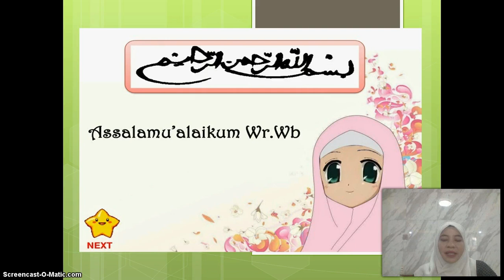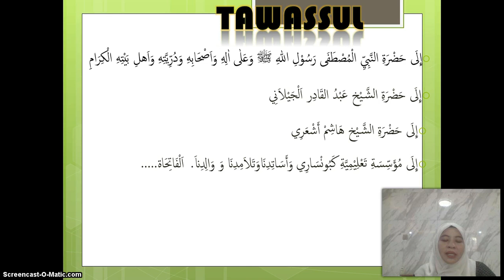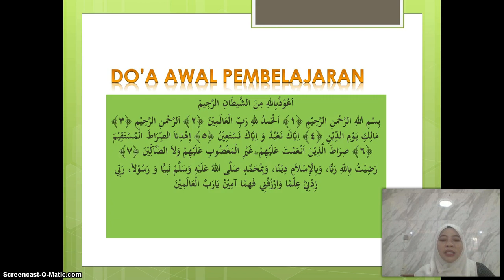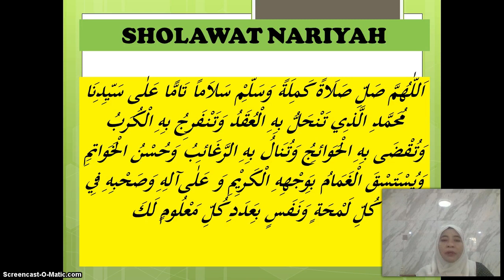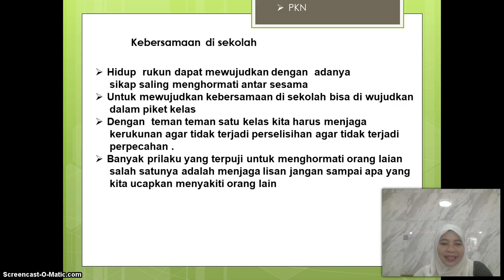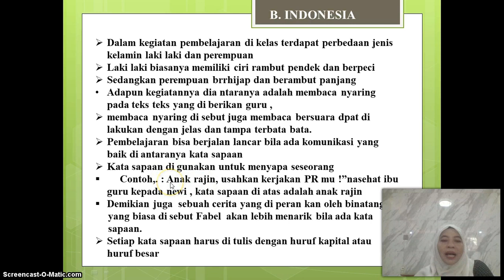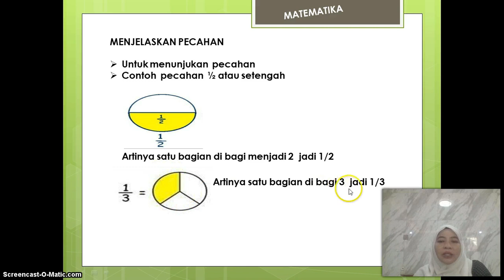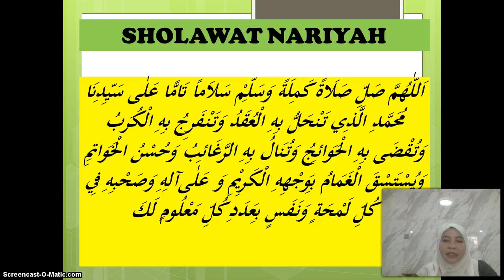BelajarbersamaSUKMA: Kelas 2 MI Islamiyah | TEMATIK | Tema 7 Subtema 2